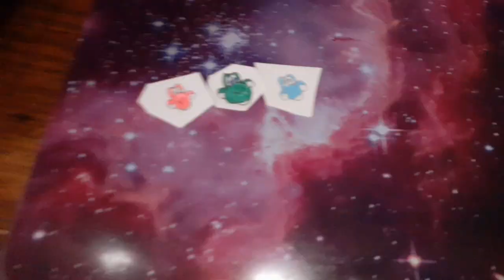Huge Animation Mashup: Yoshi Shorts 1-5, The Board Game, and Paper Yoshis in Space.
I know I haven't made anything new. I've now put all the animations so far that is not related to my Portal 2 animations.